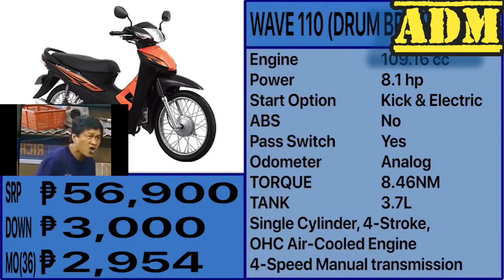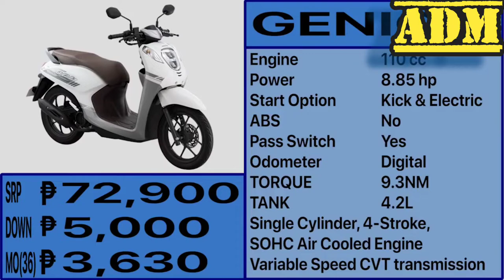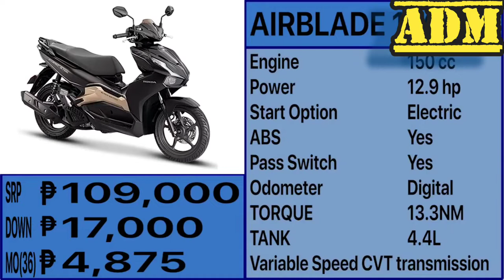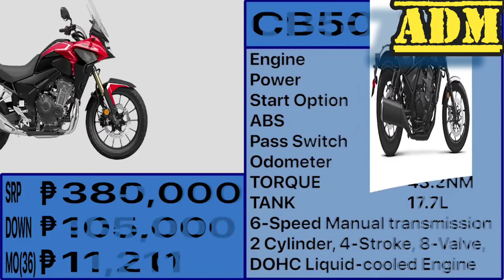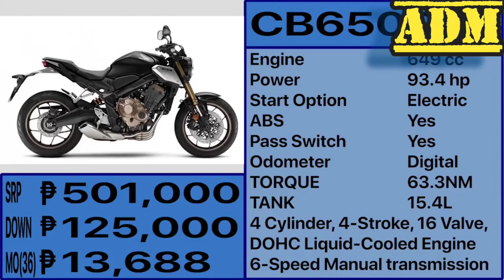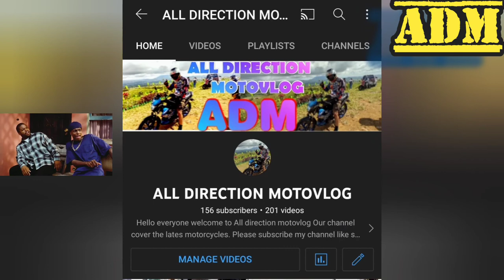UPDATE PRICE HONDA MOTORCYCLE IN PHILIPPINES 2022